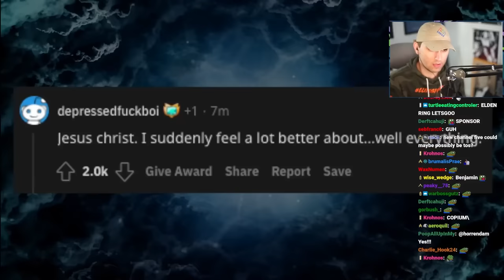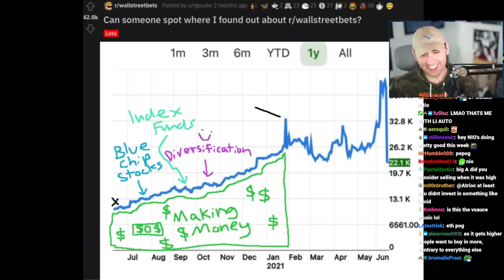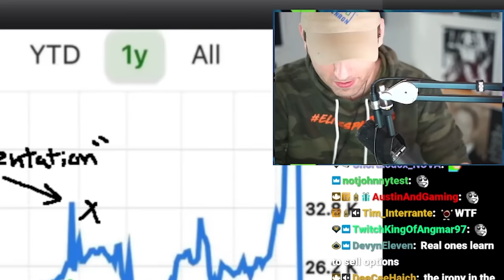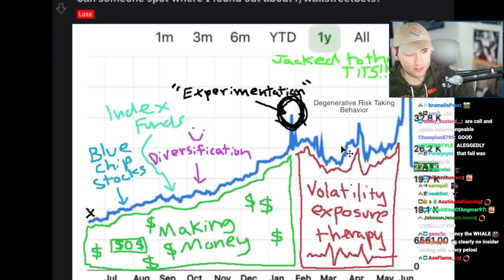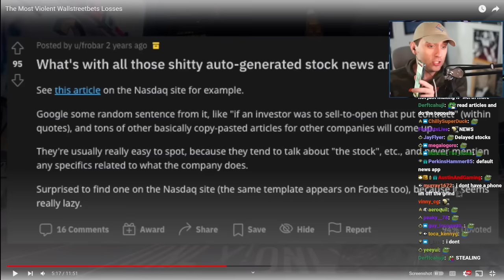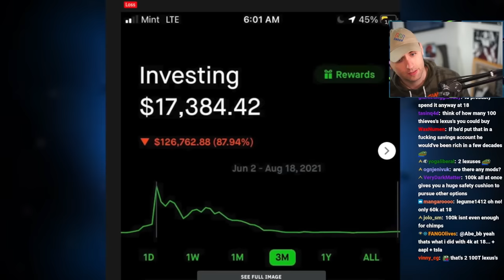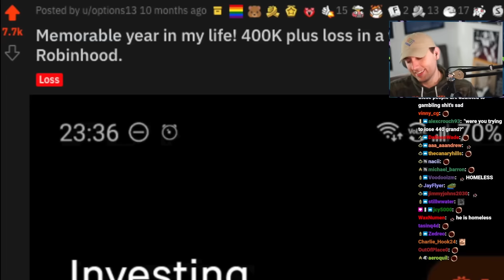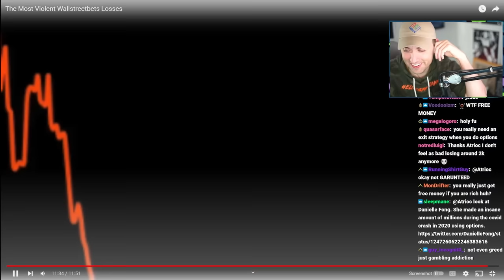The Worst Losses in WallStreetBets History